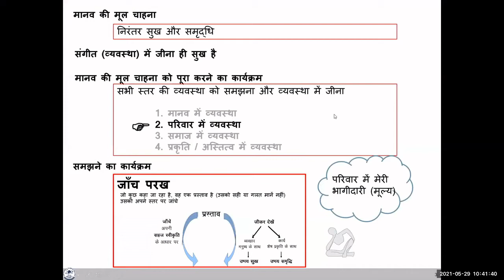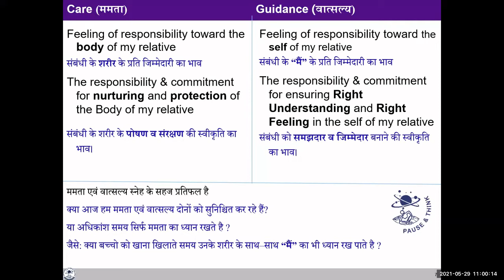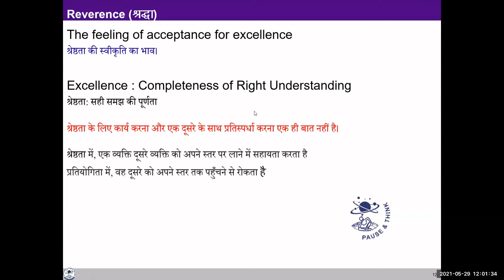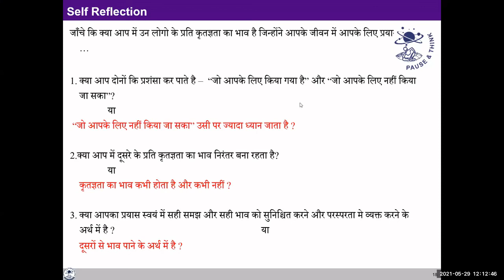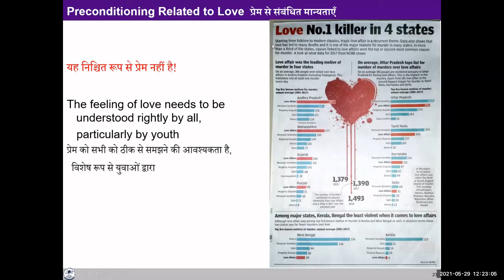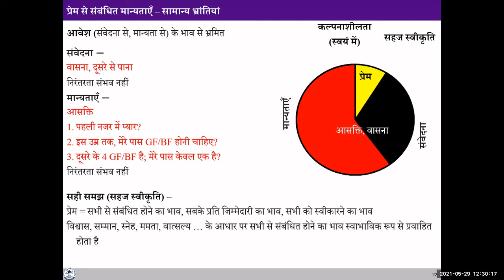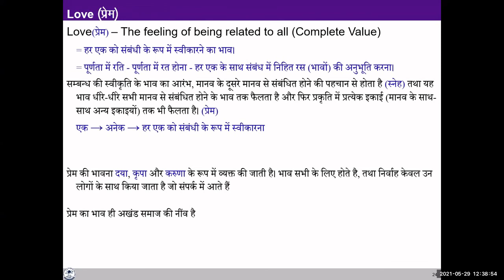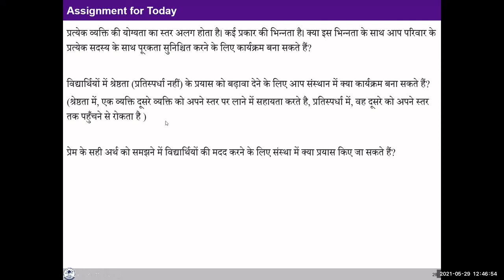D4 S1 B REL Other Feelings & Justice (KS)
In this video:
- Other feelings in relationship
  - Love as the complete value and basis for an undivided human society
- Justice